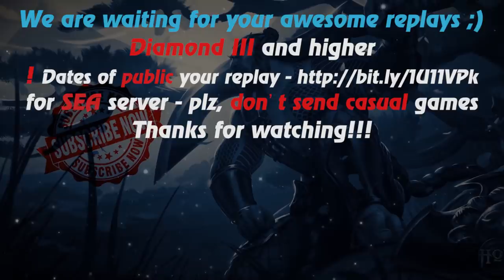HoN - Chronos - 🇾🇪 TheLagIsReal Gold I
Music at the end: anthem of  Yemen